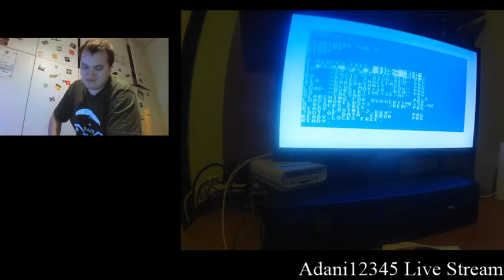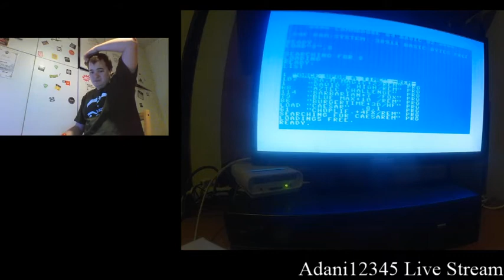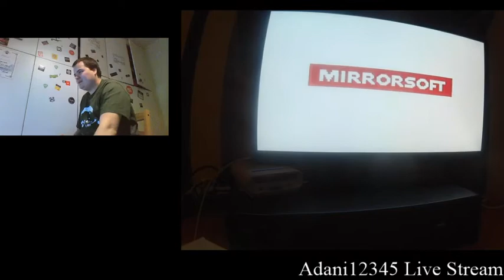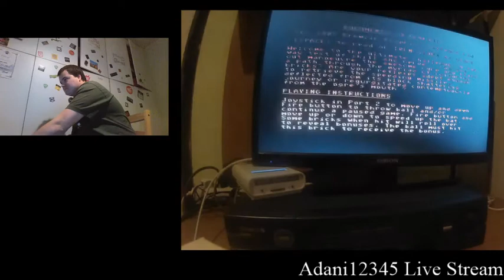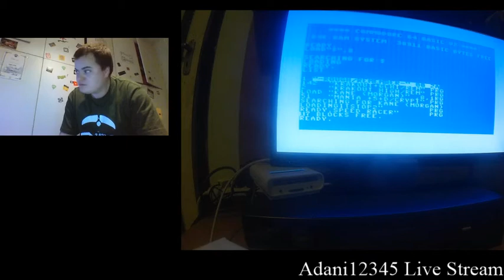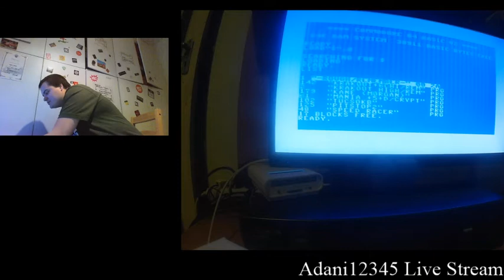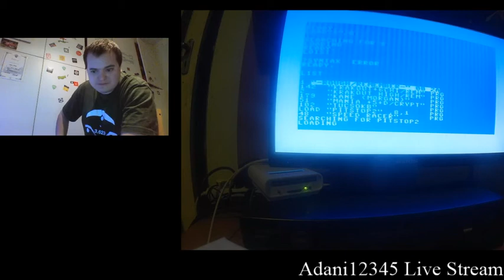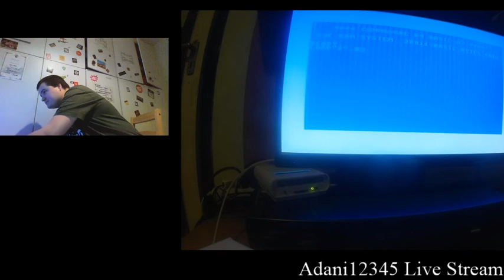Commodore 64 Gameplay Facecam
Első ilyen próbálkozás